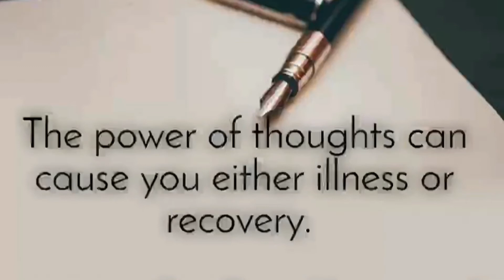Change your thoughts. Don't follow others !